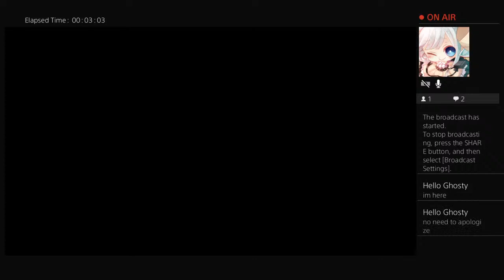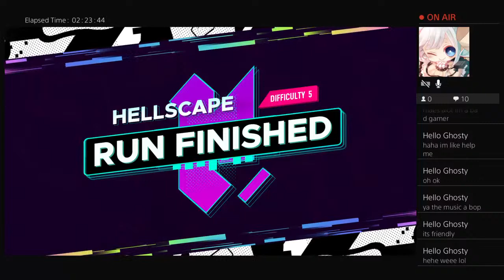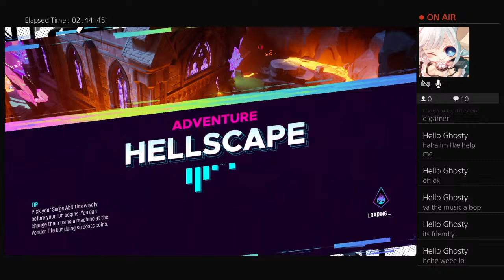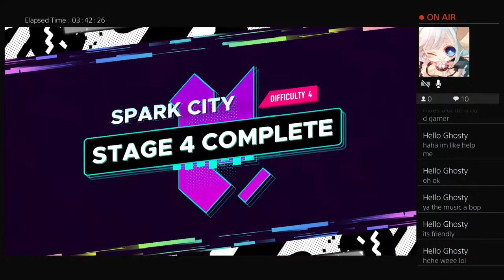Panda plays Arcadegeddon game 5 Lets game!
This is a spoiler free channel. You spoil. You get banned.

Update:some changes are coming so keep an eye out. Enjoy your stay in the kingdom.

Rules

1. No backseat gaming

2. No spoilers. Anyone spoils anything you get a warning. After that if you persist you get banned

3. No self-promotion unless you've been given permission.

4. Relax and have fun